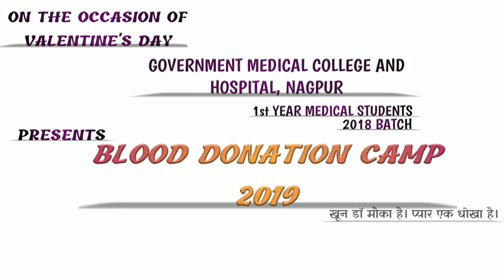STREET PLAY ACT | HINDI | GOVERNMENT MEDICAL COLLEGE, NAGPUR | BLOOD DONATION CAMP 2019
Government Medical College, Nagpur
2018 batch students, on the occasion of Valentines day (14 Feb 2019), performed the Street play act based on blood donation and also took the blood donation camp for the upcoming occasion i.e. World child cancer day !!!